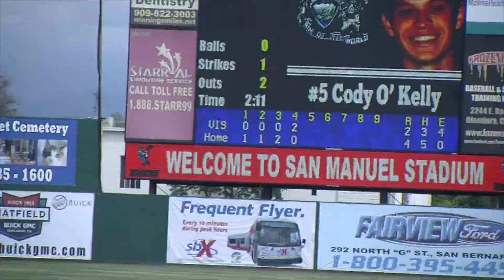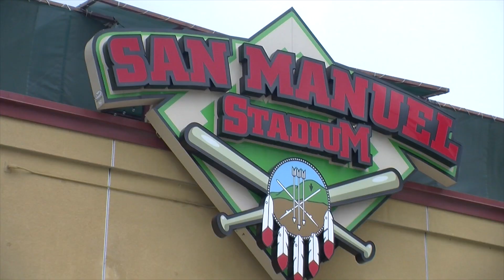City of San Bernardino SW-BASEBALL: Jurupa Hills vs. San G, Rim of the World vs. Arroyo Valley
Jurupa Hills won a first place battle against San Gorgonio in San Andreas League play, while Arroyo Valley took on Rim of the World at San Manuel Stadium in the County Clash. Also, a preview of the San Bernardino Strong Night at the Inland Empire 66ers game on April 15.